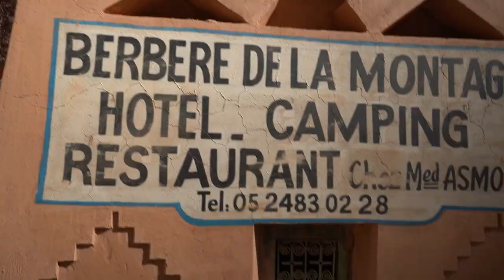Morocco's High Atlas Mountains and Camping in Dades Gorge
We continued making our way down the High Atlas Mountains towards Dades Gorge. After spending a couple of nights at a beautiful campground right next to Dades River, we made our way down to camp by a lake near the city of Ouarzazate.

YouTube has disabled all of our comments due to minors appearing in some them.
(if you are wondering why it was disabled, read about it

Main Camera Camera
Second Camera Camera
Point and Shoot Camera
Wide Lens for Main Camera
Wide Lens for Second Camera
Main On-Camera Microphone
Big Camera Gimbal
Mini Aluminum Tripod
My Main Drone
My Other Drone
Action Camera
Dometic PLB-40 Power Bank
Video Editing Laptop